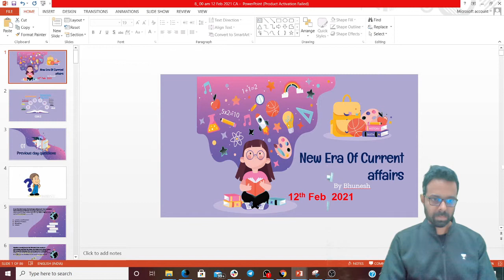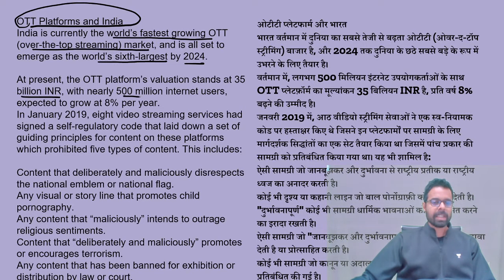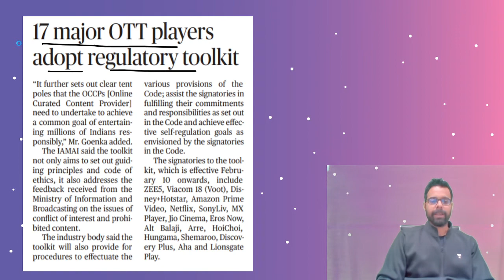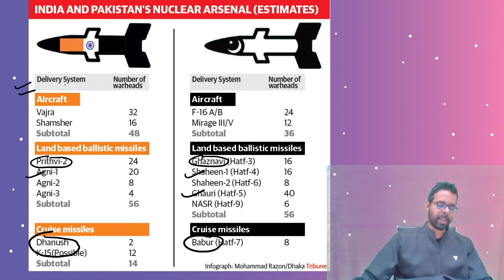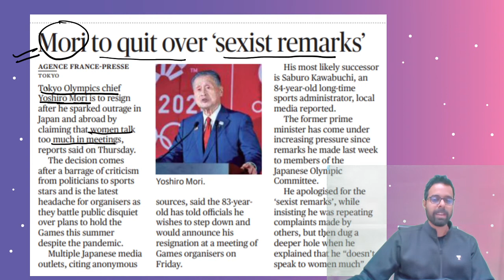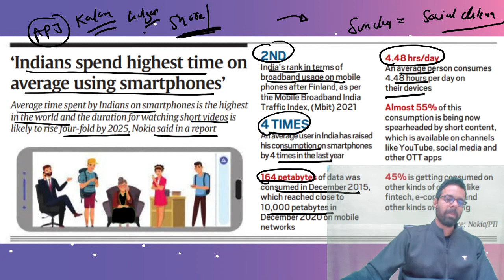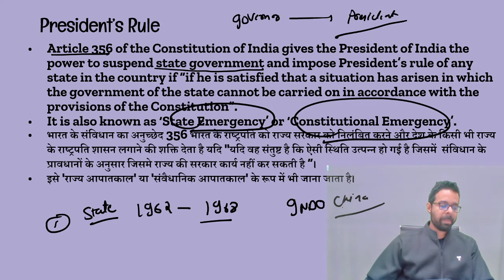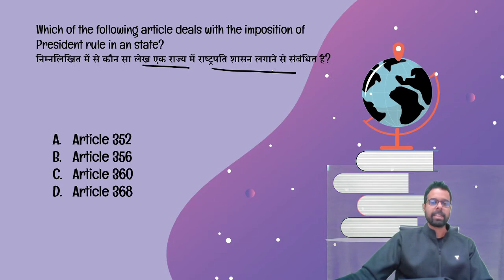8:00 AM - 12 February 2021 Current Affairs | Daily Current Affairs 2021 by Bhunesh Sir | wifistudy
Daily Current Affairs 2021 by Bhunesh Sir | 12 February Current Affairs wifistudy | Current Affairs February 2021 | Current Affairs Today

✿ Morning Shows:
05:00 AM - Current Affairs Quiz Show by Bhunesh Sir
06:30 AM - One Word Substitution & Idioms by Harsh Sir
07:00 AM - The Hindu Editorial by Harsh Sir
08:00 AM - Current Affairs Show by Bhunesh Sir
08:40 AM - Vocabulary Show by Harsh Sir

✿ RRB NTPC 2019-20 सफलता Batch:
09:00 AM - General Awareness by Rohit Sir
09:30 AM - General Science by Neeraj Sir
10:15 AM - Reasoning by Deepak Sir
11:00 AM - Maths by Sahil Sir

✿ RRB Group D 2019-20 Selection Batch:
12:00 PM - General Science by Priya Ma'am
12:30 PM - Maths by Sahil Sir
01:00 PM - General Awareness by Bhaskar Sir
01:30 PM - Reasoning by Hitesh Sir

✿ Railway/SSC Exams Special:
06:00 AM - Current Affairs & Static GK by Shipra Ma'am
08:30 AM - GS by Shipra Ma'am
03:00 PM - GK by Praveen Sir
04:00 PM - Maths by Santosh Sir
10:00 PM - Maths by Sajjan Sir

✿ Bank Exams 2020-21:
02:00 PM - Maths y bAmit Sir
03:00 PM - Reasoning by Sachin Modi Sir
04:00 PM - Banking Awareness by Abhijeet Sir
05:00 PM - English by Narendra Sir

✿ SSC/Banking/All Exams:
05:00 PM - English by Aisha Ma'am

✿ SSC Steno/CHSL/CGL/IB 2020-21 Foundation Course:
06:00 PM - GS by Priya Ma'am
06:30 PM - Reasoning by Deepak Sir
07:00 PM - GA/Current Affairs by Bhaskar Sir
07:30 PM - English by Sandeep Kesarwani Sir
11:00 PM - Reasoning by Hitesh Sir

✿ RRB NTPC, Group D, SSC, Defence, State PSC:
08:00 PM - Science by Amrita Ma'am
07:15 PM - Reasoning by Ritika Tomar

✿ RRB NTPC 2020 Master Stroke:
9:00 PM - Maths by Rahul Deshwal

✿ SSC JE/UPPCL JE 2020-21 (Technical) Crash Course:
03:00 PM - Mechanical Engg. by Neeraj Sir
10:00 PM - Electrical Engg. by Ashish Sir
10:00 PM - Civil Engg. by Sandeep Jyani Sir

✿ All Competitive Exams:
06:00 AM - Maths by Ajay Choudhary Sir
06:30 PM - Statick GK by Ankit Gupta Sir
10:30 PM - GK by Aman Sir

1. One Subscription, Unlimited Access
2. Learn from your favorite teacher
3. Real time interaction with teacher
4. You can ask doubts in live class
5. Limited students
6. Download the videos & watch offline